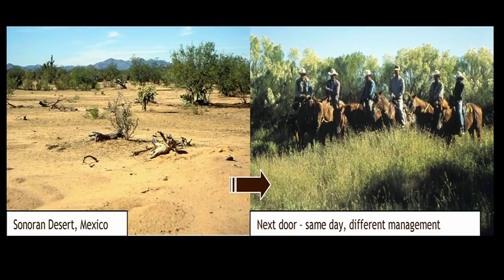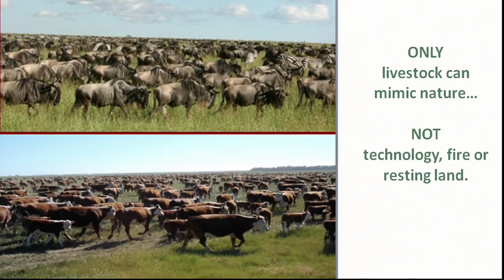Allan Savory: How wildlife can resuscitate dying land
Allan Savory, former jack of trades, conceptualized the Holistic Management method, which is a controlled wildlife-grazing system proven to quash desertification and degradation of land.